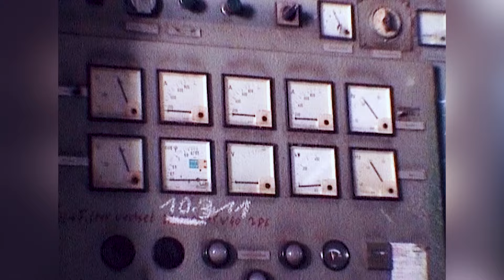E-Lok EL3 fährt beim Verein Kohlebahnen in Meuselwitz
Heute gibt es ein Video, bei dem die E-Lok EL3 beim Verein Kohlebahnen in Meuselwitz fährt. Es ist ein Fund aus dem großen Archiv von 2011, der endlich gesehen werden wollte.

Kamera: Michael Franke
Schnitt: Annika Taute
Voiceover Mikrofon*
Haupt-Kamera beim Wandern*
Laptop für mobilen Videoschnitt*

Musik & Soundeffekte für Videos bei audiio mit dem Link spart ihr 70% im ersten Jahr